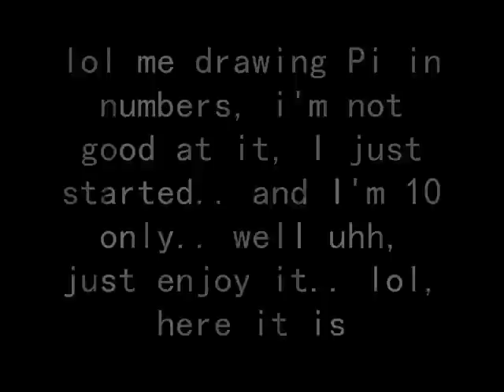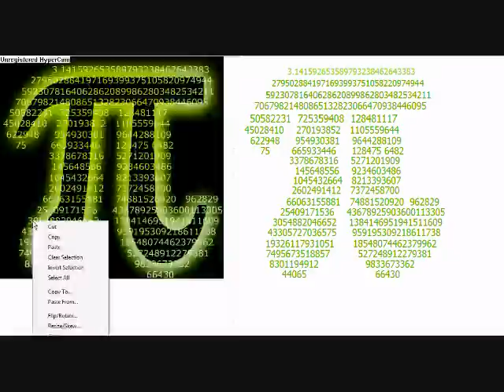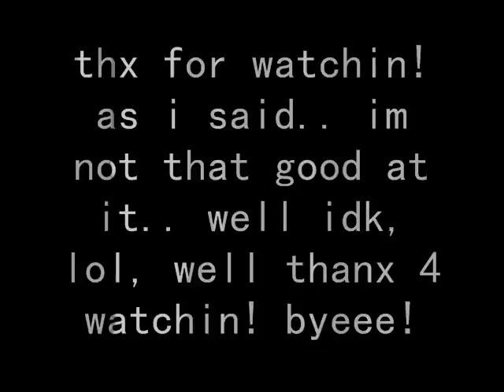Me drawing Pi By typing in Numbers On Ms Paint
Me drawing Pi! I'm not that very good at it... lol the Pi looks fat, ooo, o well watever.. lol, I was typin numbers to draw it, its pretty easy, but I only started, and i'm only 10, lol, well enjoyyy vid!